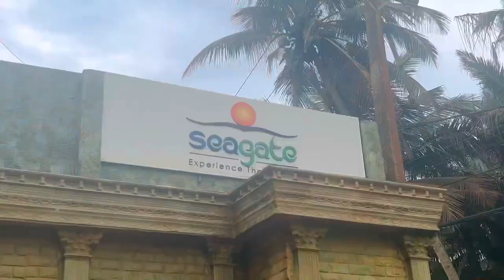Travel Vlog | Seagate Hotel | Kaluthara